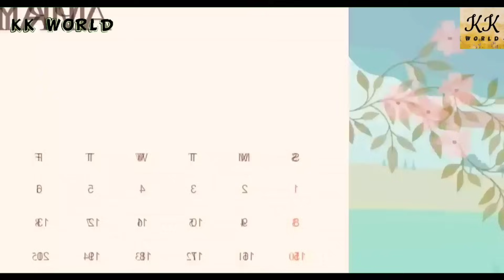ယောက်ျားလေးနဲ့ မိန်းကလေးကြားခွဲခြားဆက်ဆံမှု... KK WORLD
ယောက်ျားလေးနဲ့ မိန်းကလေးကြားခွဲခြားဆက်ဆံမှု

KK WORLD 2 ကနေ ပြန်လည်ကြိုဆိုလိုက်ပါတယ်ခင်ဗျာ။ 🙏🙏🙏

မှော်ပုံပြင်ကောင်းလေးများနှင့်  ပညာပေးပုံပြင်ကောင်းများစွာကို‌ ( KK WORLD အဖွဲ့သားများက )
ယခု Channel လေးကနေ ပုံမှန်ပြန်လည်တင်ဆက်ပေးသွားမည်ဖြစ်ပါသည်။

I will gladly take down the video. Thank you!